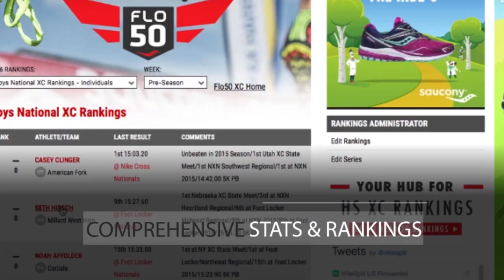The Best of MileSplit Just Got Better